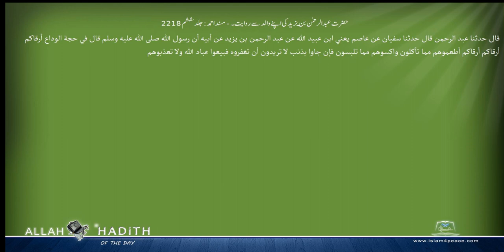حضرت عبدالرحمن بن یزید کی اپنے والد سے روایت۔ مسند احمد Musnad Ahmad Islam4Peace com